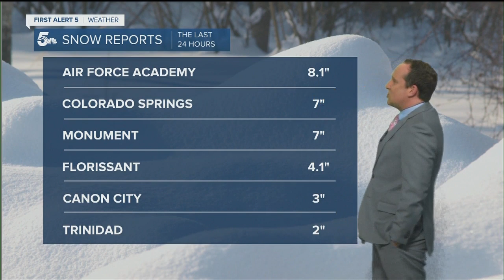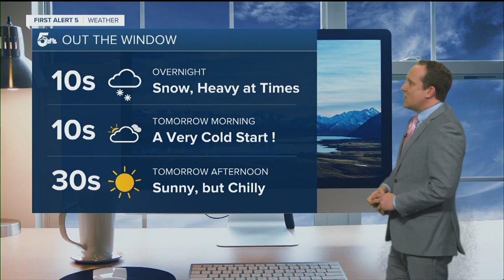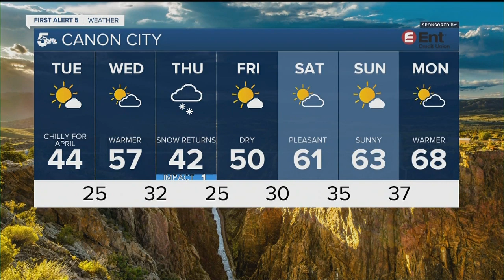Dry skies return Tuesday but cold remains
Snow stops Tuesday but cold remains.